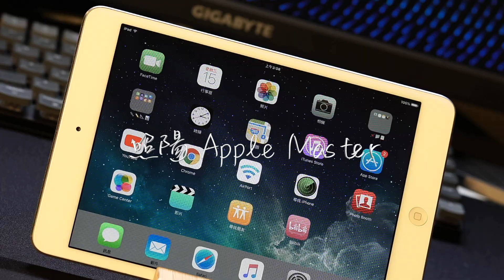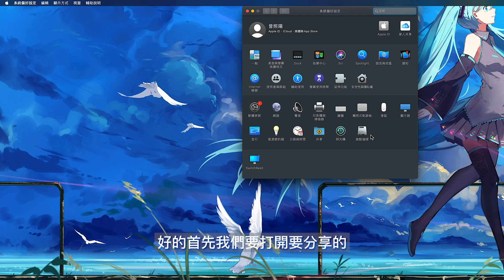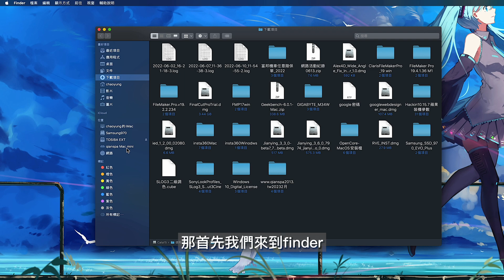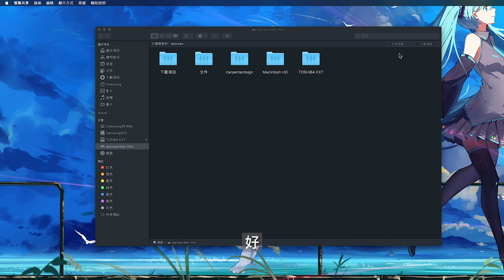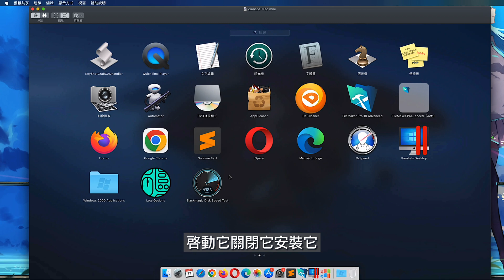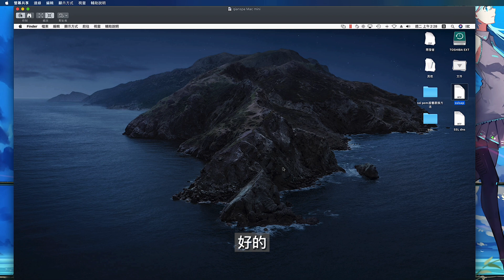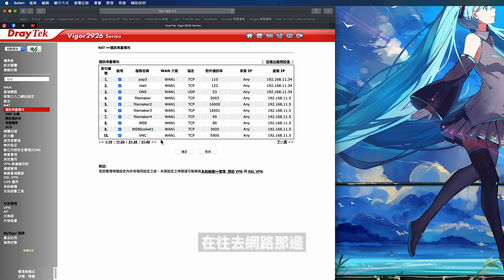MacOS 蘋果電腦 | 營幕共享 | 遠端控制 | Apple Computer Camp Sharing Remote Control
MacOS 蘋果電腦 | 營幕共享 | 遠端控制
任何問題,請留言提問,沒事也歡迎打招呼
定時回覆問題留言
專注 思考 學習 放鬆音樂直播
MacOS iOS App 網站,資料庫,程式設計教學直播
Apple Mac iPhone Camera Len 3C等...
數碼電子3C熱門流行商品,解說分析,使用教學,購買建議
台灣旅遊風光活動攝錄影分享
專注思考學習 放鬆音樂直播 / 程式設計教學直播：不定時直播
3C軟硬體專題評論,使用技巧,購買建議：不定時更新上傳
00:00:00 hi大家好我是照陽
00:01:01 營幕共享
00:02:35 打開共享營幕
00:04:31 網絡分享檔案
00:05:15 網際網絡營幕共享